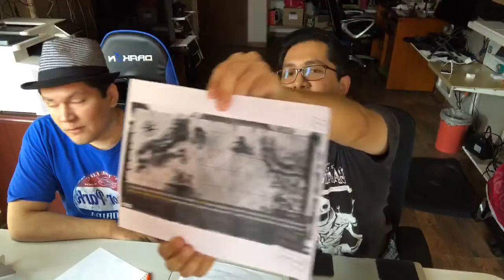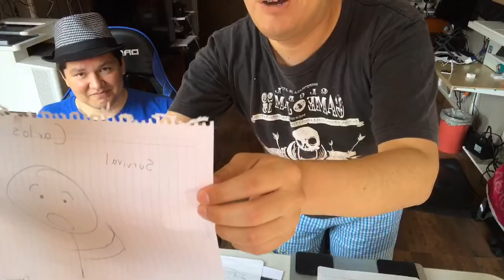How are games made? Our second game design session is LIVE!